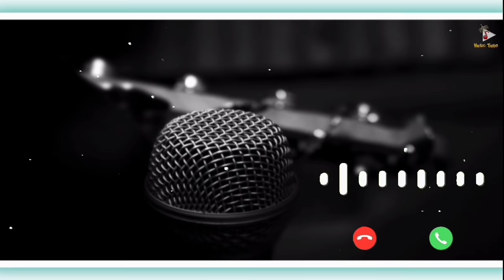Simple ringtone download mp3 | instrument ringtone| Piano ringtone| music tune .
easy to download ringtone and discover your favorite ringtone.